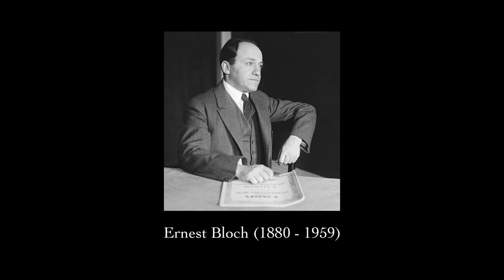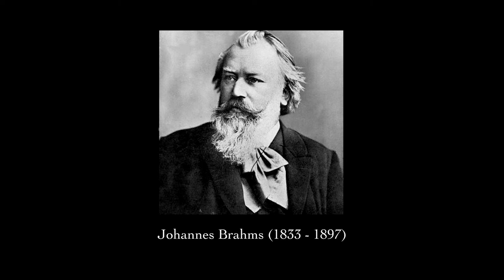The B-Line: Piano Music From Bach to Bernstein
In assembling this program, I went through sixty years of my music files, and discovered that a majority of my favorite composers have names that begin with the letter “B” – thus the title of the repertoire, arranged chronologically from most recent to oldest. Bernstein paid homage to a number of his friends on their birthdays by composing these short, express little gems. My favorite piece of Ernest Bloch is a suite titled “Poems of the Sea”.  “The Chanty” is reminiscent of a sailor song, suggesting the nostalgia of the seamen for their homeland. During my years of teaching young children, I recall their affinity for Bartok’s music. One child, coming back to the classroom after noon recess said, “Let’s hear some Bartok.”  Brahms is most remembered by a piece titled “Wiegenlied” (German for “lullaby”). This is the only piece I know of that sustains the melody with a single bass note, giving a grounding tone to this lullaby. Beethoven’s lasting contribution to the piano repertoire is his volume of 32 sonatas. “Adagio cantabile” speaks to me through its haunting melody. The tragedy of Bach’s legacy is that the personnel of the church where he had spent many years as music director, didn’t realize the greatness of his music. Following Bach’s death, they used many of his hand written manuscripts to stoke the fires in the choir chamber. He was the father of twenty children and left an inexhaustible collection of music for posterity.
                                                                    About the composers
Leonard Bernstein (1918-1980) was born in Lawrence, Massachusetts. He studied piano and attended the Garrison and Boston Latin Schools. He continued his musical education at Harvard University and the Curtis Institute of Music in Philadelphia.  In 1958, he became Director of the New York Philharmonic and made over 400 recordings. Known for his versatility, his most popular work is “West Side Story”.

Ernest Bloch (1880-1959) was born in Geneva, Switzerland and began playing the violin at age 9. He studied music at the conservatory in Brussels and studied in Europe before settling in the United States in 1916. He became an American citizen in 1924. He held teaching positions at The New School for Music in New York City, Cleveland Institute of Music, and the San Francisco Conservatory of Music. In 1941, Bloch moved to Agate Beach, Oregon and lived there the rest of his life. The Ernest Bloch Memorial is housed at the Newport Performing Arts Center in Newport, Oregon.

Béla Bartók (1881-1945) was born in Sannicolau Mare, Romania. His mother remembers that when Bela was only a toddler he listened carefully to a piece she was playing.  The next day, he pulled her to the piano and kept shaking his head until she played the same piece again.  His mother started giving him piano lessons at age five, and by age ten, he was playing piano concerts to help support the family.  As a young man, he and his friend Kodaly, another Hungarian composer, traveled about Hungary in an ox-cart, searching out the little-known music of the people and writing it down, later used in many of his own compositions.

Johannes Brahms (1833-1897) was born in Hamburg, Germany.  At age seven he began taking piano lessons, and as a teenager, he studied composition and gave his first piano recital which was received with great acclaim. He traveled throughout Germany, playing concerts, and he met composer  Robert Schumann and Clara Wieck Schumann, his wife. Clara included Brahms’ music in the many piano recitals she gave, adding to Brahms’ popularity among audiences. He wrote over three hundred songs and many collections of piano music.

Ludwig van Beethoven (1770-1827) was born into a musical family in Bonn, Germany.  Ludwig learned to play the piano and violin, and gave his first public concert at age eight. When he was seventeen, a wealthy family friend sent Ludwig to Vienna, where he became Haydn’s student. The public was at first shocked by Beethoven’s use of new harmonies and rhythms. Beethoven became deaf during the last eight years of his life, but he continued to compose, since he could “hear” the music in his mind.

Johann Sebastian Bach (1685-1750) was born into a musical family in Eisenach, Germany.  As a young boy, he took music lessons from his older brother, with whom he lived after his parents died.  As he grew up, he became a singer, violinist, harpsichordist and organist. Bach taught singing, and even Latin, to schoolboys; he copied all the music he composed by hand; and he even tuned and repaired his own musical instruments.  Bach composed music, both for the royal court and for the church. Bach was well-known in Germany as a teacher, organist and conductor, but it was not until many years after his death that people all over the world came to realize what a great composer he had been.